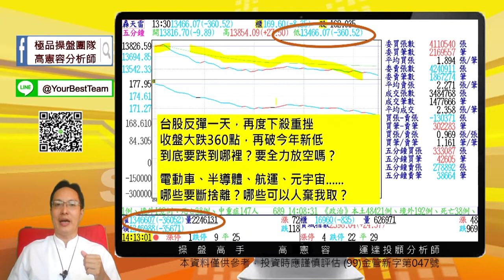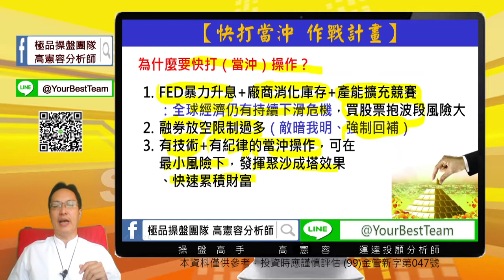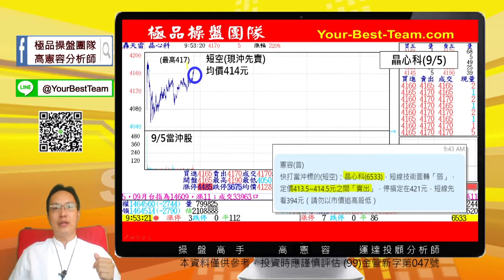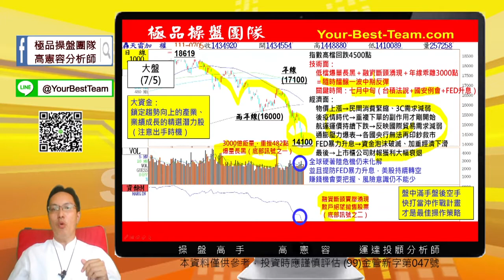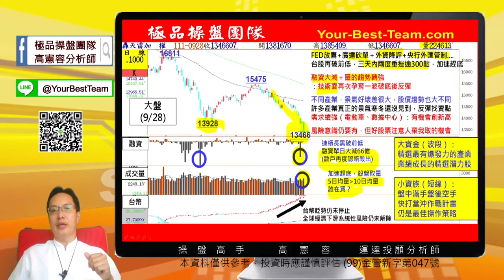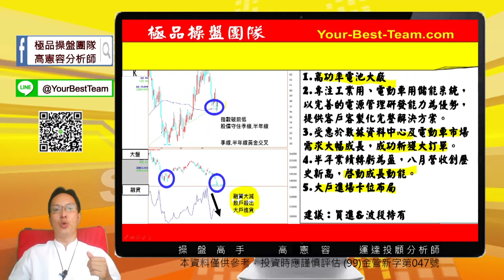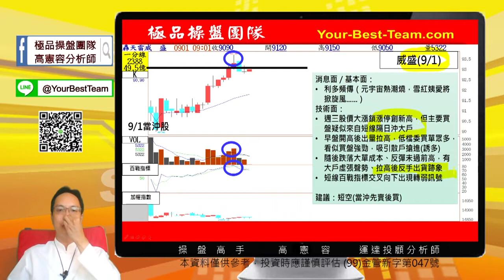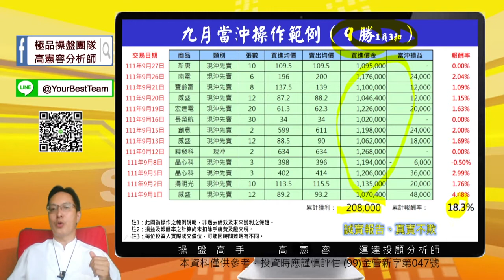20220928 2230 高憲容 操盤高手